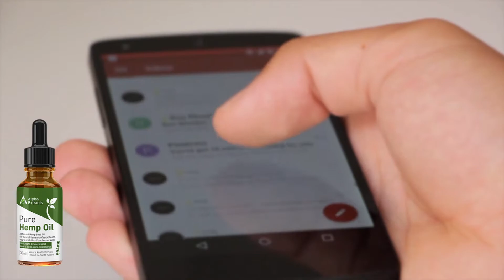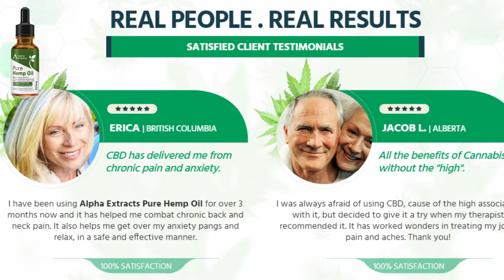Alpha Extracts Pure Hemp Oil | Canada | Reviews of Alpha Extracts Pure Hemp Oil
Alpha Extracts Pure Hemp Oil is a CBD oil product available only in Canada. Reviews and testimonials by the customers on the website seem to be advertorial, don't they?
Was it ever featured on Shark Tank?
In this quick review, you will find out about the important things.
Ingredients, Shark Tank Rumors, and Reviews.

You will also find out where you will get it at a discounted price.
Alpha Extracts Pure Hemp Oil may look like a run-of-the-mill CBD oil product, but the reviews will surprise you.